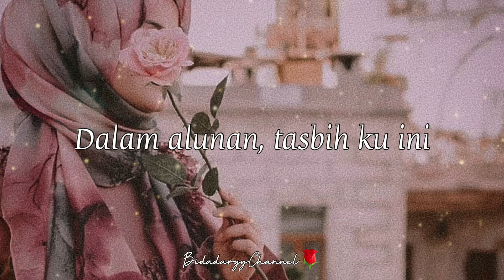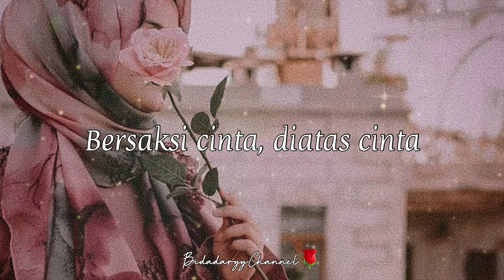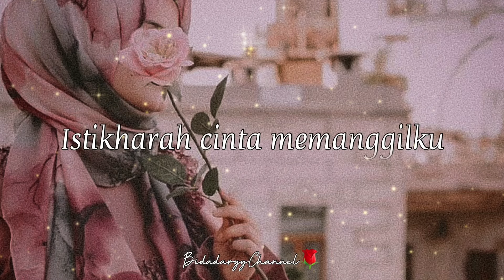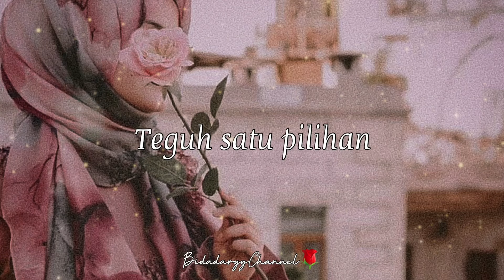Istikharah Cinta - Cover by Sheryl Shazwanie